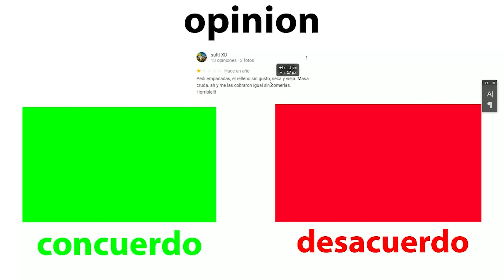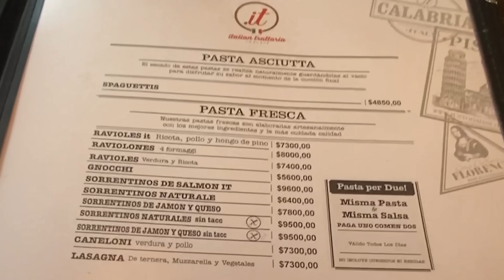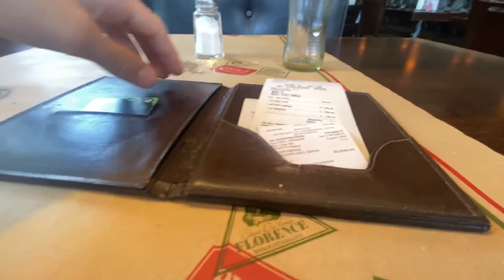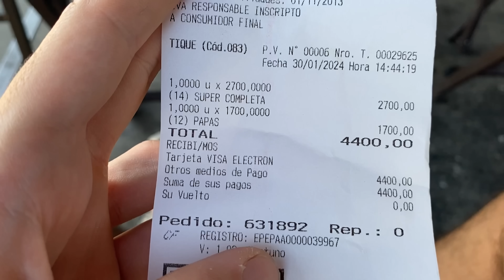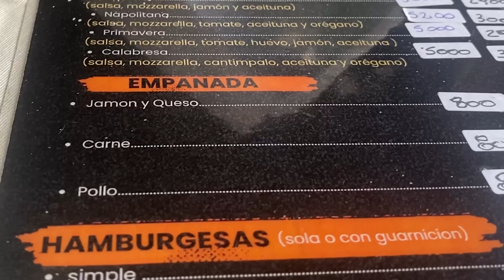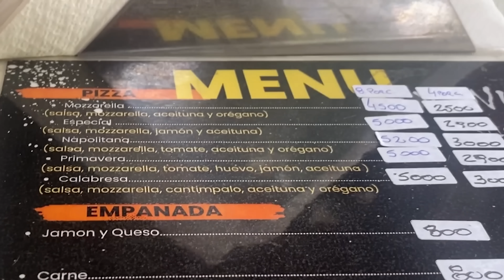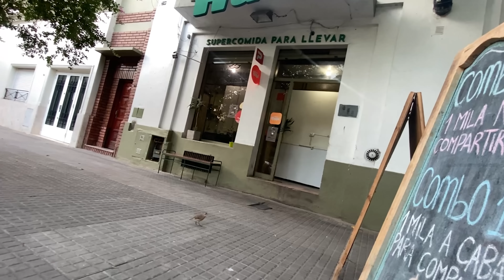Probé los Restaurantes con Peores Reseñas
Probé los Restaurantes con Peores Reseñas de mi ciudad. Eran Restaurantes con 1 estrella y seleccione las peores reseñas de Google Maps.
Mi contenido se parece al de Tacser, Franqito M, Elede X, Angie Velasco, Fede Vigevani y Alejo Igoa.